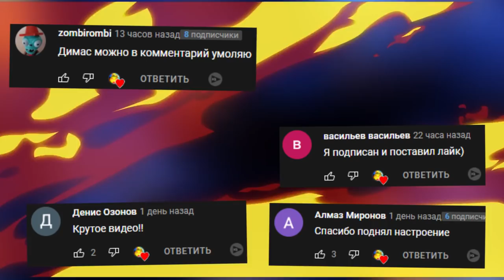ВЕСЕЛАЯ ДРАКА С ДРУЗЬЯМИ COOP ► Gang Beasts